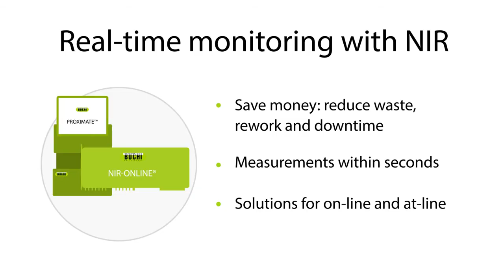PARS ANALİTİK & BUCHI Gıda Fabrikalarında Proses Görüntüleme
Yiyecek ve içecek üretim süreci zinciri, malların alınması, malların muayenesi, üretime geçilmesi, kalite kontrol ve lojistik ve dağıtım ile bitirme ile başlamak üzere beş adımdan oluşmaktadır. Bu zincir boyunca, hammadde, ara ürünler ve nihai ürünlerin kalitesi düzenli olarak kontrol edilir. Tüm proses zinciri boyunca belirli noktalarda numuneler alınır ve ilgili kalite parametreleri için analiz edilir.
BUCHI Gıda İşleme Analitiği kılavuzunun bu ikinci bölümünde, odak, üretim süreci izlemesine ve bunun nasıl finansal fayda sağlayabileceğine dayanmaktadır.